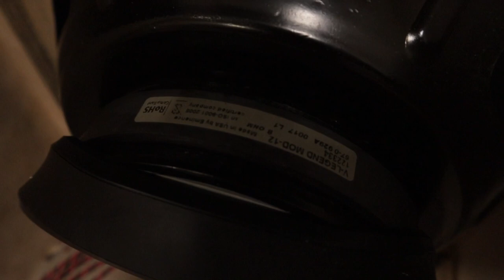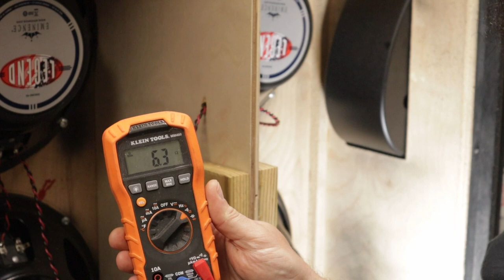A look inside GWAR's retired VADER 4x12 cabinets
Maybe you know my alter ego, maybe you don't... I also play guitar in the band GWAR as PUSTULUS MAXIMUS and we need to unload some equipment and props to make some room in our shop.
We used these in our U.S. backline from about the end of 2009 up until 2020 or 2021.   They've put their time in but it's time to go.